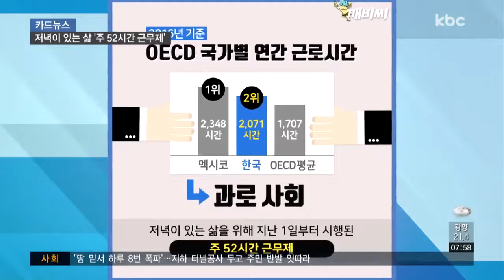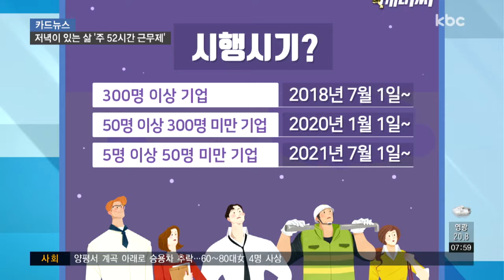[카드뉴스] 짧아진 근로 시간..어떻게 달라질까요?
우리나라 연간 근로 시간은 2,052시간으로 OECD 국가 가운데 2번째로 많은데요.

과로 사회라는 오명에서 벗어나고, 저녁이 있는 삶을 위해 지난 1일부터 주 52시간 근무제가 시행됐습니다.

근로기준법 개정으로 1주일을 7일로 명시하고, 법정근로시간 40시간, 연장근무 12시간으로 모두 52시간이 된 건데요.

개정 전에는 1주일을 토요일과 일요일을 제외한 평일 5일로 해석해 법정근로시간 40시간, 연장근무 12시간, 휴일근무 16시간으로 모두 68시간이었습니다.

개정되면서 기존보다 16시간이 줄어들게 된겁니다.

하지만 모든 기업이 지난 1일부터 시행한 건 아니고, 근로자 수가 300명이 넘는 기업에 우선 적용됐습니다.

시행일은 사업장 규모에 따라 조금씩 달라지는데, 직원 수가 50명 이상 300명을 넘지 않는 기업은 2020년 1월 1일부터이고요.

5명 이상 50명 미만이 일하는 기업은 2021년 7월 1일부터 시행됩니다.

주 52시간 근무제가 적용되지 않는 직종도 있는데요.

24시간 근무가 불가피한 특례 업종으로, 육상ㆍ수상ㆍ항공ㆍ기타 운송업과 보건업이 해당됩니다.

단, 특례업종은 근무 종료부터 다음 근무일까지 최소 11시간 이상의 휴식시간을 보장해야 합니다.

휴일에 근무했다면 수당은 어떻게 되는 건지 많은 분이 궁금해하실 텐데요.

8시간 이하일 경우 임금의 150%를, 초과했을 땐 200%를 지급합니다.

주 52시간 근무제를 지키지 않을 경우, 사업주는 징역 2년 이하 또는 2천만 원 이하의 벌금을 처해지는 데요.

시행 초기 혼란을 빚을 수 있어 최대 6개월간 유예기간을 두기로 했습니다.

이번 근로기준법 개정으로 또 하나 달라진 점이 있습니다.

그동안 민간기업은 공휴일을 유급휴일로 인정하지 않았는데요.

공공기관에서만 적용되던 ‘공휴일 유급 휴가제’가 2020년부터 민간기업에도 확대 적용됩니다.

주 52시간 근무제, 앞으로 우리 삶에 어떤 변화를 가져다줄까요?